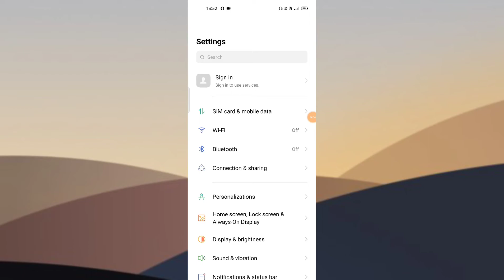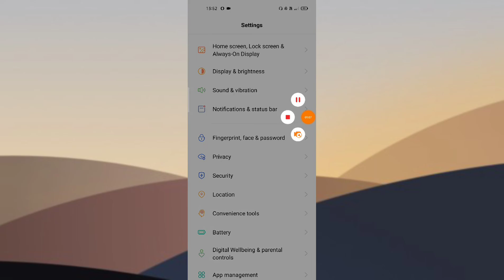OPPO A74 5G , Screen recording setting features tips and tricks